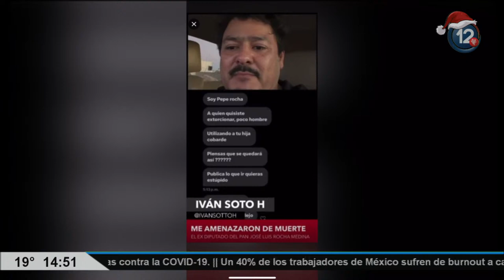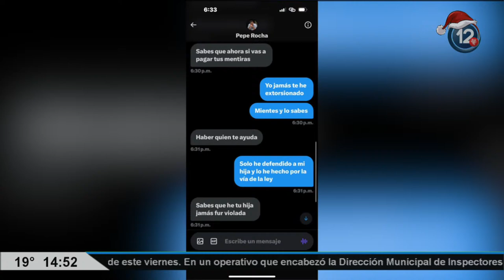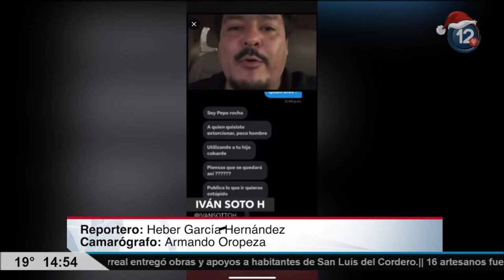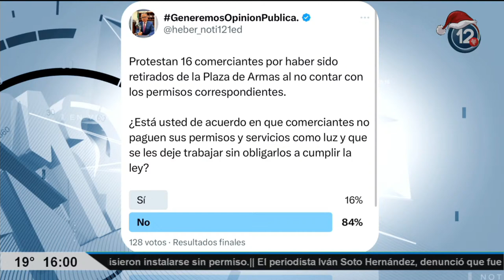NOTICIAS DEL 12